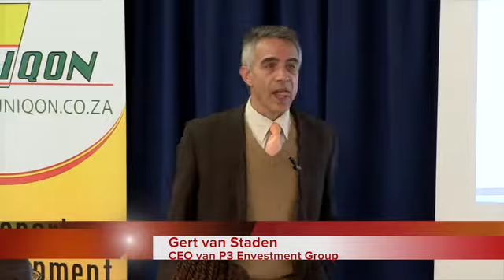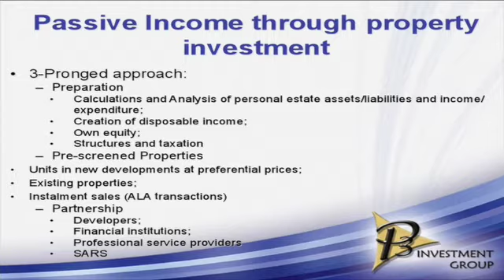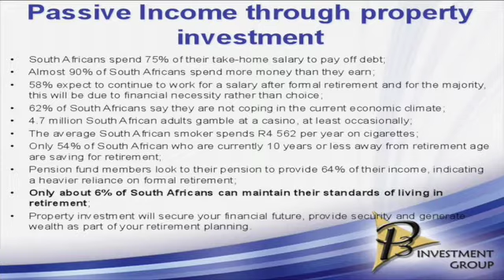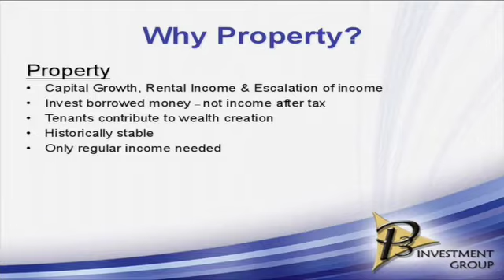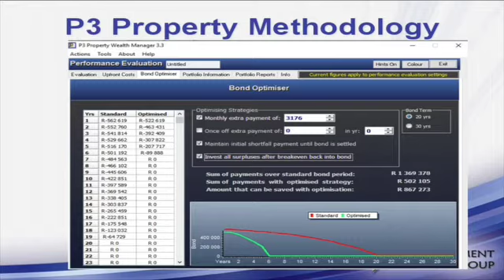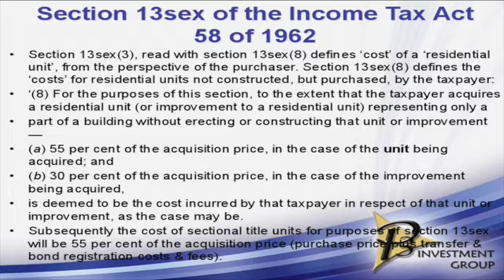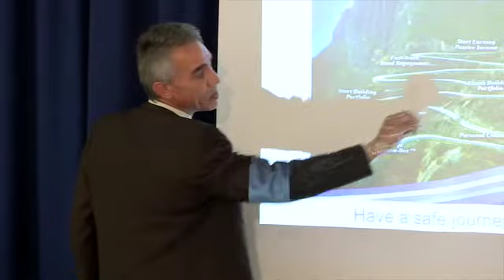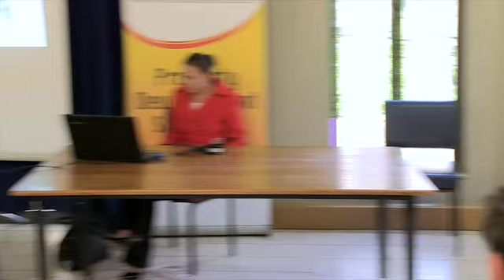Gert van Staden - P3 Investment Group